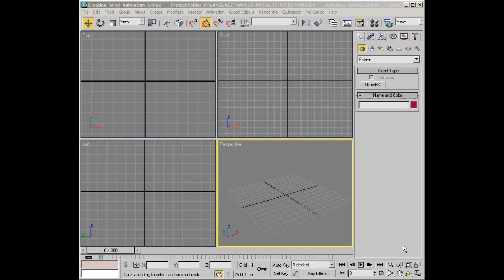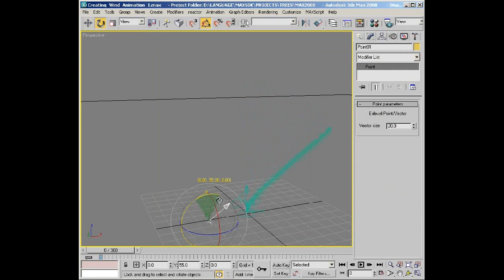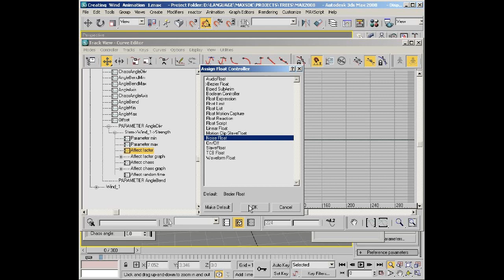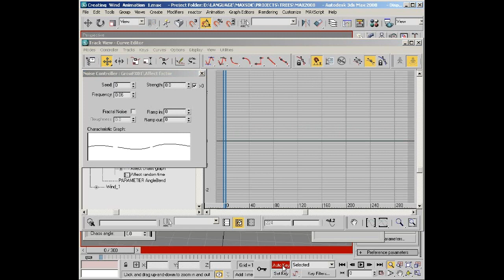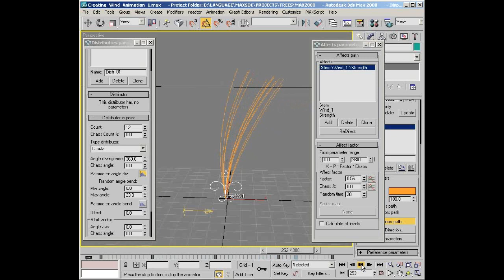GrowFX v1.0 - Creating Wind Animation (Part 1, Deprecated)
How to create the wind animation (Part 1). Deprecated way.